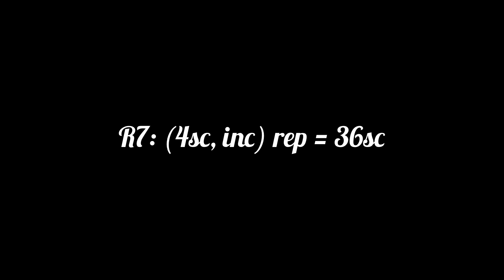How to crochet Bunny 🐰 PART 1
Abbreviations used:
MR- magic ring
R-round
Ch-chain
SC-single crochet
Inc- increase
Dec-decrease

~All bunnies have same pattern but the size will depend on the yarn size/weight. The thicker the yarn the bigger the outcome.~